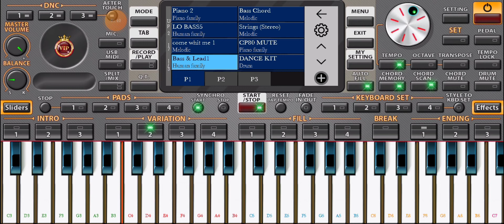jam 7:30 versi orgen android